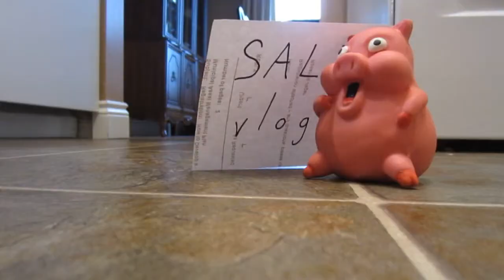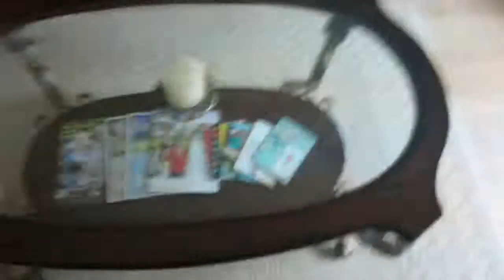CART COUNTING (Day 560 - September 4, 2013)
Day 560 in which Sean and Lydia have their first day of classes.  Also, grocery shopping and volunteering for Buffer Fest.